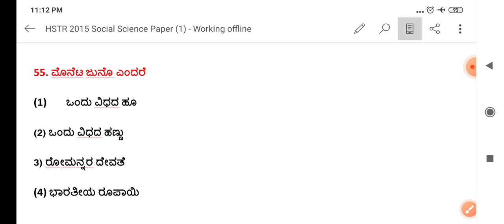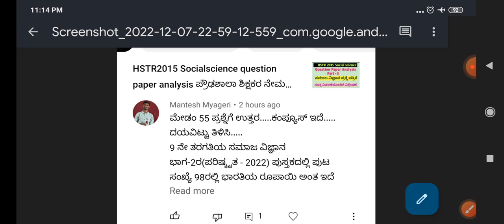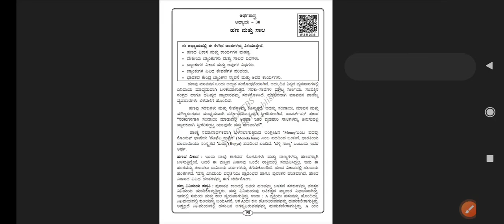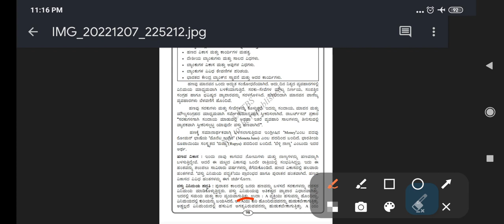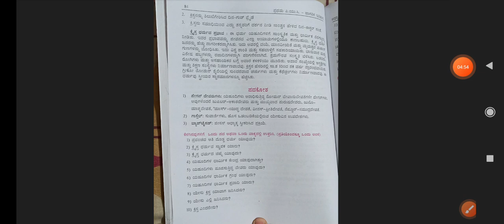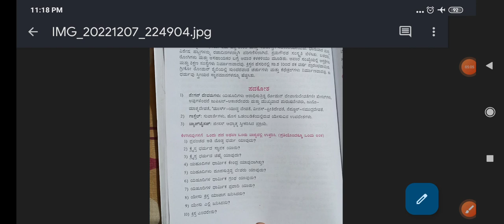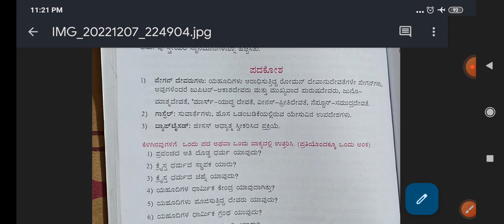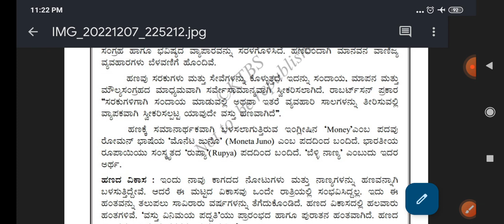'ಮೊನೆಟ ಜುನೋ' ಎಂದರೆ ರೋಮನ್ನರ ದೇವತೆಯೋ? ಅಥವಾ ಭಾರತೀಯ ರೂಪಾಯಿಯೋ? ಈ ಗೊಂದಲವನ್ನು ಇವತ್ತೇ ಪರಿಹರಿಸಿಕೊಳ್ಳಿ.